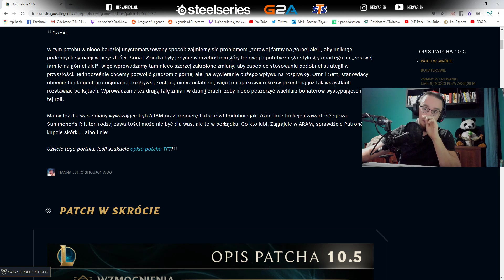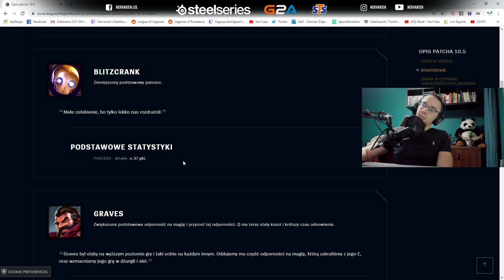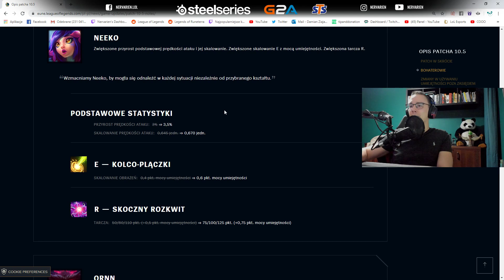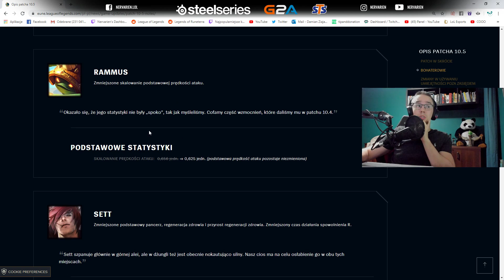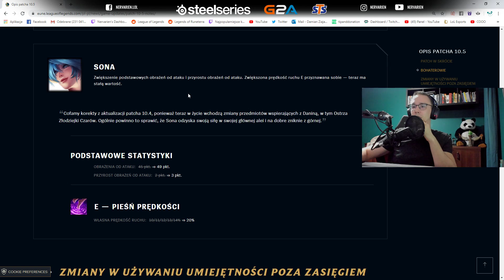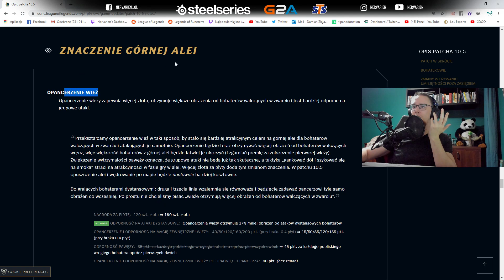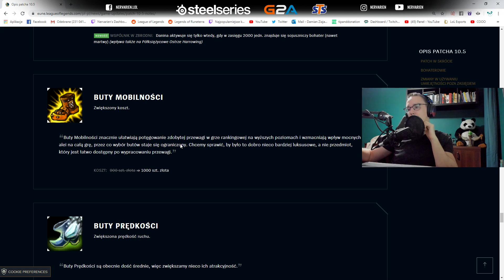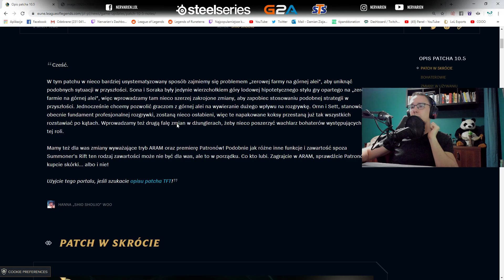OMÓWIENIE ZMIAN W PATCHU 10.5 LEAGUE OF LEGENDS